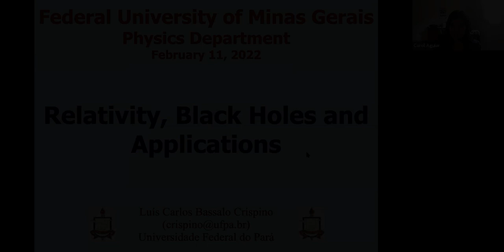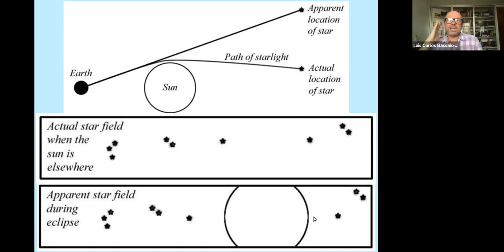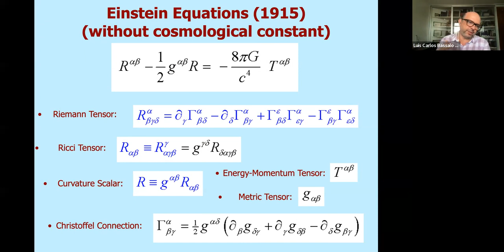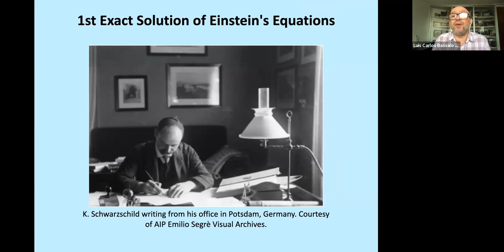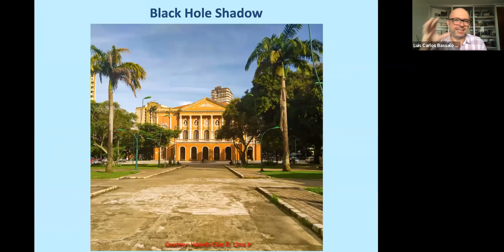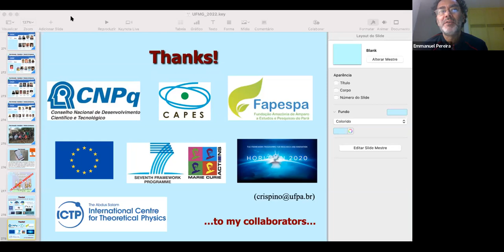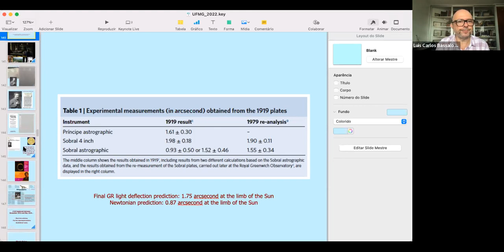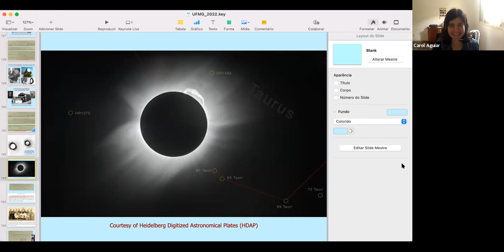Relatividade, Buracos Negros e Aplicações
Título: Relatividade, Buracos Negros e Aplicações

Palestrante: Luis Carlos Bassalo Crispino (UFPA)

Resumo:

Iniciaremos com uma breve apresentação da Teoria da Relatividade, partindo da proposição da Relatividade Restrita até a formulação da Relatividade Geral (RG). Abordaremos as primeiras iniciativas para testagem da RG, incluindo a tentativa de verificação em solo mineiro do encurvamento gravitacional da luz, por Charles Dillon Perrine, durante o eclipse total do Sol de 10 de outubro de 1912, ocorrida na cidade de Cristina-MG; e a primeira confirmação experimental da RG, ocorrida em 1919, a partir de fotografias realizadas em Sobral, no Ceará e na Ilha do Príncipe, na África. Trataremos também de algumas das previsões mais intrigantes da RG, incluindo os buracos negros e as ondas gravitacionais. Daremos ênfase a algumas aplicações da RG, como o espalhamento e absorção de partículas e campos por buracos negros, destacando também a física por detrás da imagem da sombra do buraco negro localizado no centro da galáxia Messier 87.